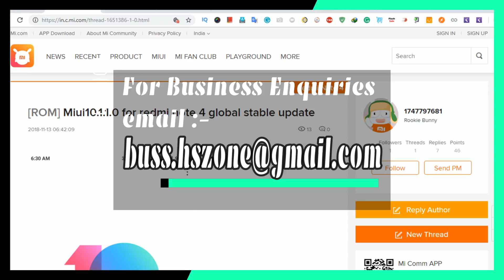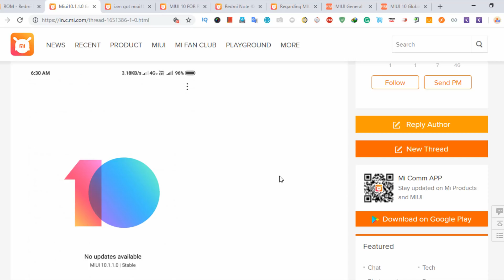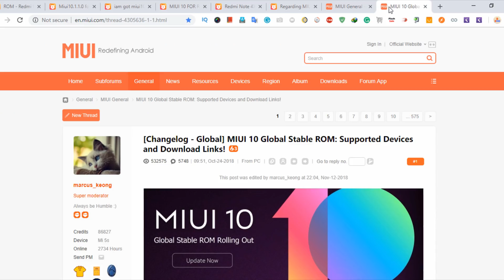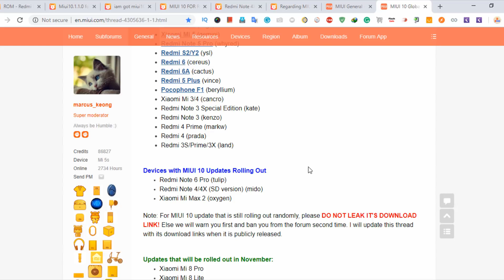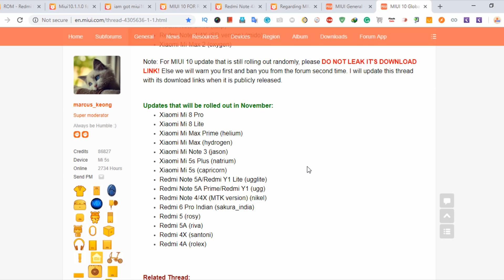MIUI 10 STABLE START ROLLING OUT FOR 2ND BATCH DEVICES | MIUI 10.1.1.0 STABLE FOR REDMI NOTE 4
REDMI NOTE 4 MIUI 10.1.1.0 STABLE UPDATE || MIUI 10.1.1.0 STABLE FOR RDMI NOTE 4  || MIUI 10.1.1.0

REDMI NOTE 4 MIUI 10 DOWNLOAD LINK ---